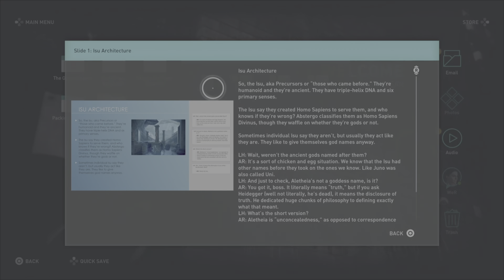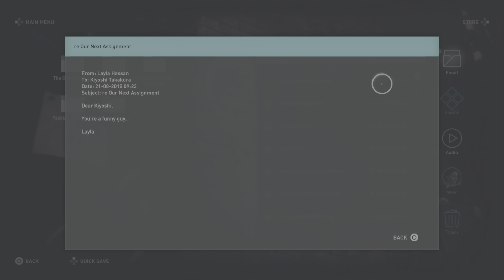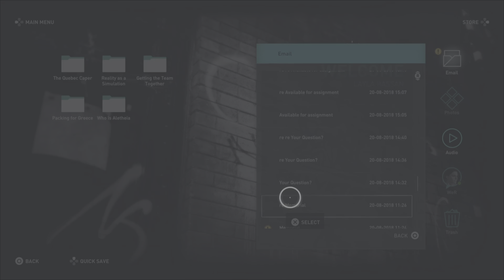Assassin's Creed Odyssey Part 23: The First Face-to-face with Deimos